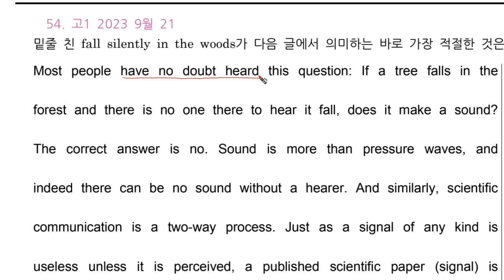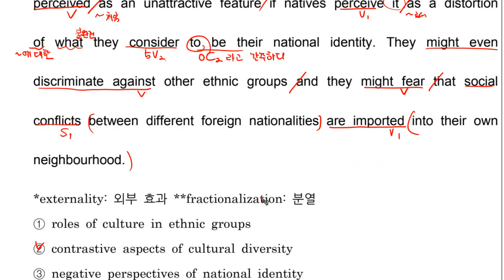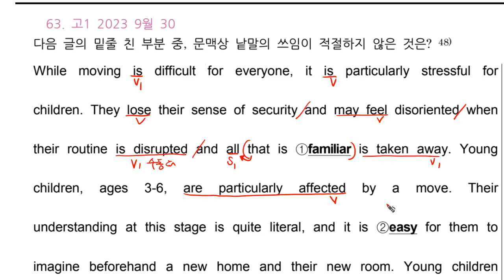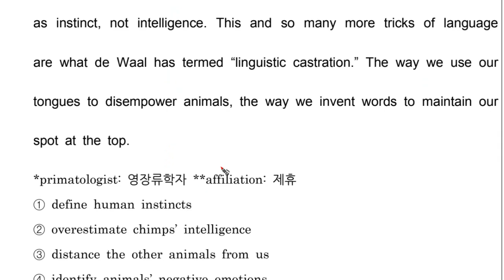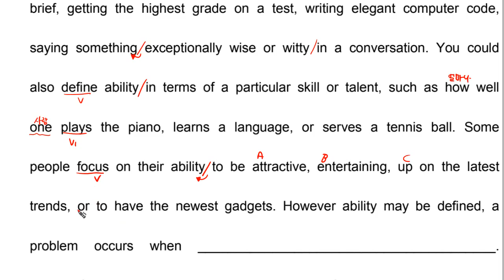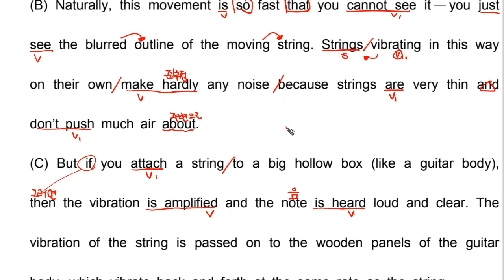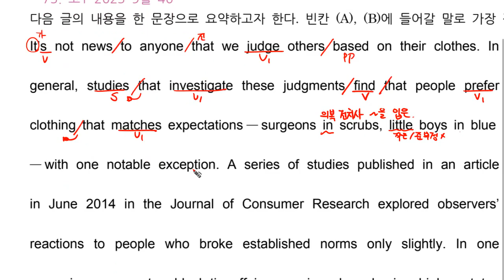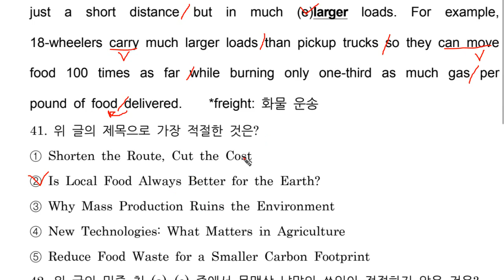대지고1 독해모음 23년 9월